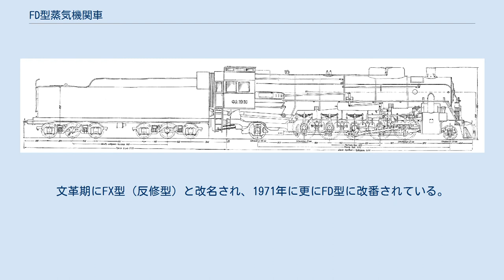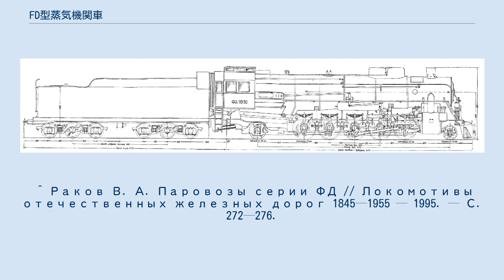FD型蒸気機関車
FD型蒸気機関車（ロシア語: Паровоз ФД）はソ連時代の代表的な貨物用蒸気機関車である。
1932年より製造が開始され、1942年までに3112両が製造された。
 開発当時、ソ連はスターリンによる急激な工業化に対応するためにこの機関車を設計したが、設計日数100日、製造日数170日という短期間でのものであったために技術はアメリカのものが応用された。
 1号機はルガンスクで製造され、そして1931年にモスクワで試運転が行われたあと、ヴォロシロフグラッドにて増産が開始された。
 製造過程において技術の向上がみられ、性能がよくなったが、1941年以降はウラン・ウデに製造工場を移し、製造を続けたが1942年に製造は中断された。
ウラン・ウデでの製造は2927号機以降である。
FD20形が2,925両、FD21形が286両、FDK形が2両の計3,213両が生産された。
（FD20形に過熱蒸気発生装置を装備したものがFD21形である) FD20形側面図 FD形はウラルやシベリアを含む各地で使用されたが、1950年代中盤ごろからディーゼル機関車や電気機関車に取って代わられた。1958年から1960年にかけて多くの（おおよそ950から1,057両）FD形が標準軌に改造されて中華人民共和国へ送られた。
中国ではYH型（友好型）と改番され、当時逼迫していた中国の輸送事情改善に寄与した。
文革期にFX型（反修型）と改名され、1971年に更にFD型に改番されている。
なお中国では1980年代前半までその姿を本線上で見る事ができたが、1990年に形式消滅した。
 ^ Раков В. А. Паровозы серии ФД // Локомотивы отечественных железных дорог 1845—1955 — 1995. — С. 272—276.